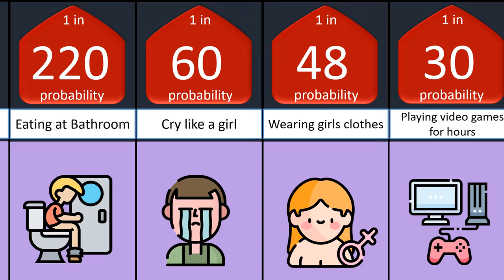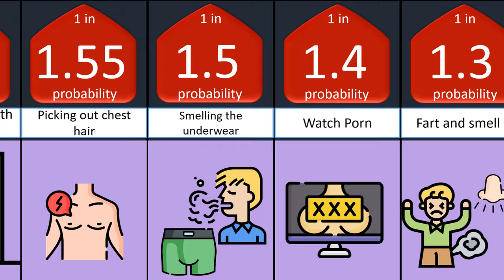Probability comparison Home alone male version